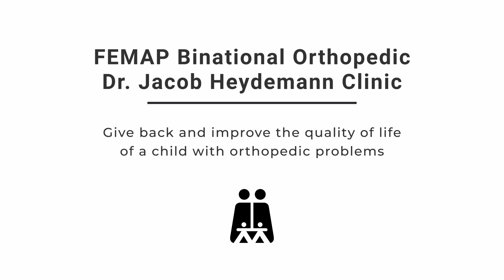El Paso Giving Day - FEMAP Binational Orthopedic Dr. Jacob Heydemann Clinic